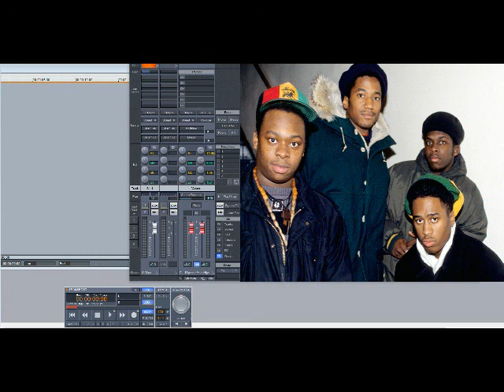A Tribe Called Quest – I Left My Wallet In El Segundo (Slowed Down)